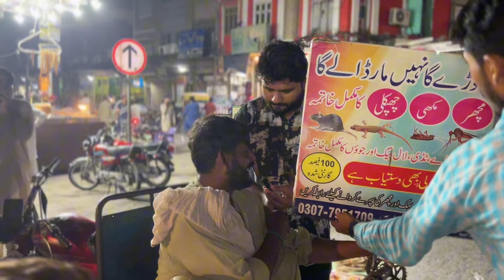Turning RS 1 into RS 600😍 in 60 Minutes Challenge | Poor people help...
Assalam Alaikum, I hope you all brothers will be well and the topic of today's video is very impotent. Today we have completed the challenge of our Pakistani youth.  With money, how will I help people who need money the most and in today's challenge you have to spot our full and all the rest of our people who are watching should express their valuable opinion. Like poetry..

Second channel 😎 Anjum saen

Tiktok id 🤪Zubair watni

🎵 Track Info:

Title: Not For Nothing by Otis McDonald
Genre and Mood: Hip Hop & Rap + Funky

 / audiolibrary

 • Not For Nothing – Otis...

🎵 Track Info:

Title: The Creek by Topher Mohr and Alex Elena
Genre and Mood: Country & Folk + Happy

 • The Creek – Topher Moh...

🎵 Track Info:

Title: Morning Stroll by Josh Kirsch, Media Right Productions
Genre and Mood: Classical + Happy

Music: Morning Stroll - Josh Kirsch, Media Right Productions    • Morning Stroll – Josh ...